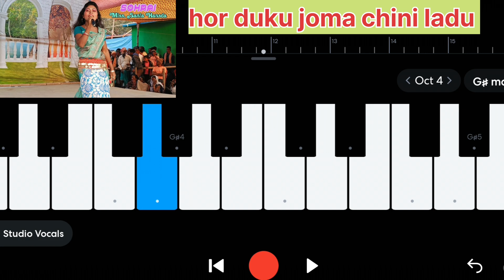hor duku joma chini ladu & santali video